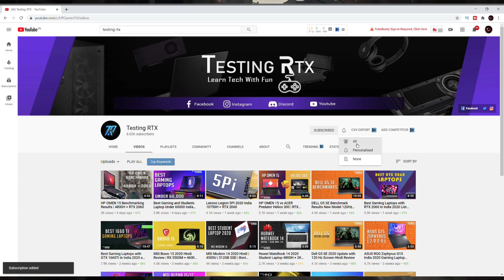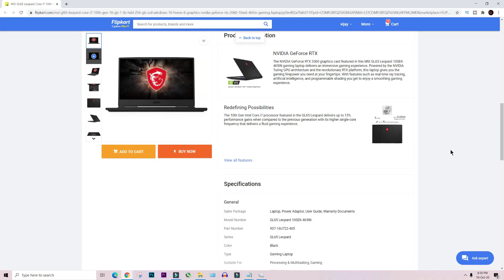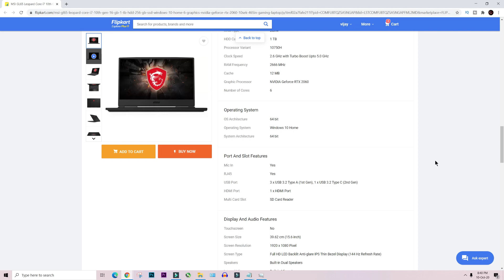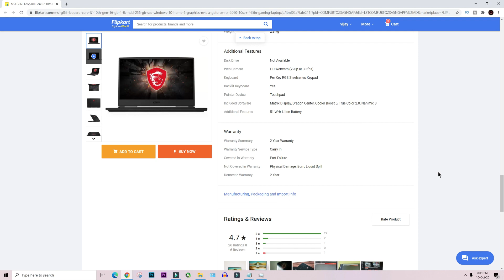MSI GL65 Leopard Gaming Laptop RTX 2060 + 10750H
MSI GL65 Leopard Gaming Laptop RTX 2060 + 10750H. Best gaming laptop for next 3-4 years. So if you get this laptop with good discounted price in next flipkart sale then do consider this and buy.

GL 65 Leopard RTX 2060
GL 65 Leopard RTX 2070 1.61 Lakh Only

Gameplay : Papilog gaming and game is Remnant  From the Ashes.
How to check Laptop battery Health : 413

♦ OS : Windows 10 Pro 64Bit
♦ CPU : Ryzen 5 3600
♦ RAM : DDR4 8GB 3000 MHz
♦ GPU : Nvidia RTX 2060 Super ( 8 GB GDDR6)
♦ SSD  : 480 GB M.2 WD Green